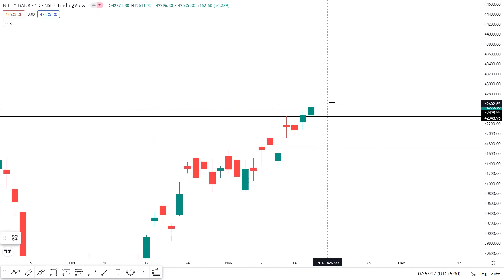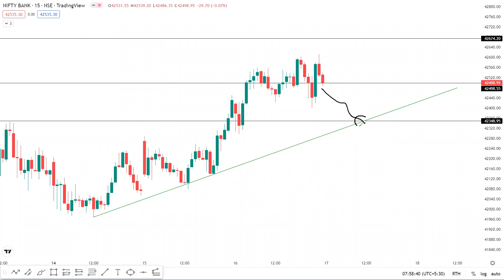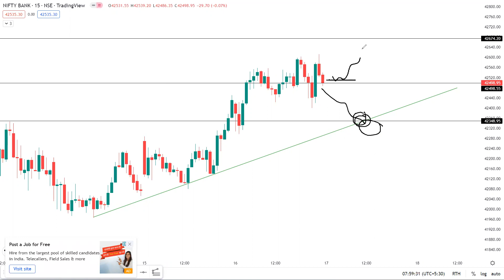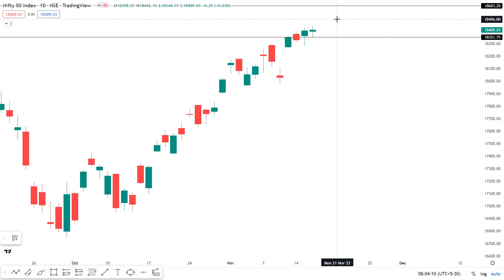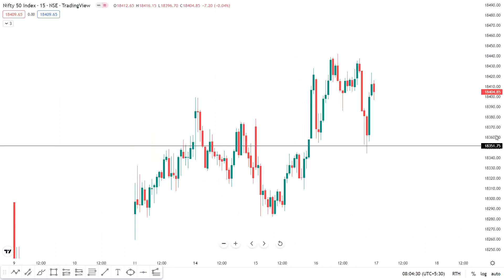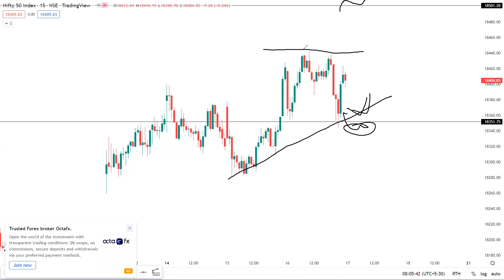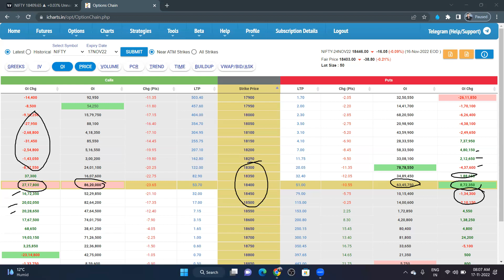Expiry day option trading | Nifty Bank Nifty analysis for 17 nov | Option Buyers